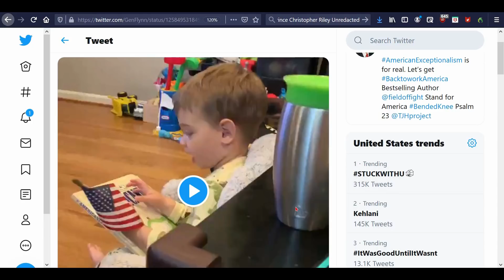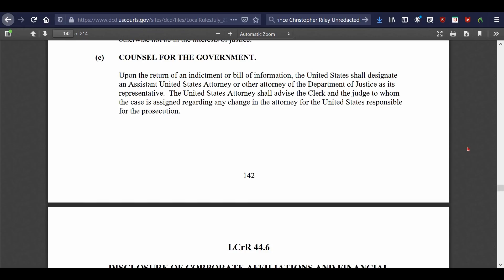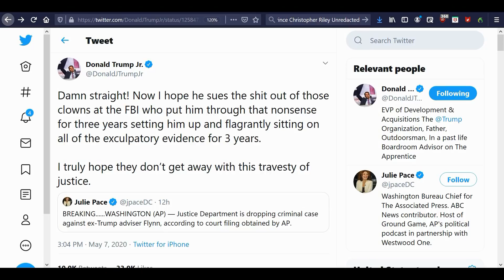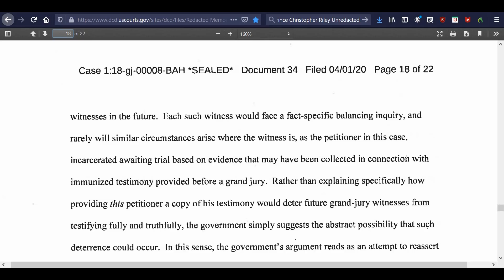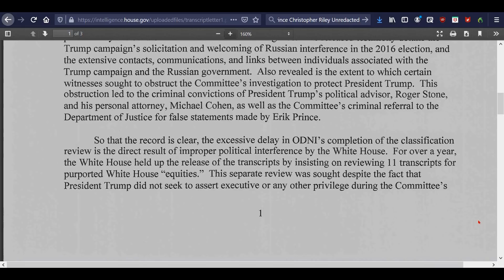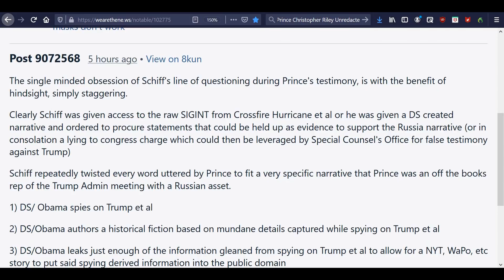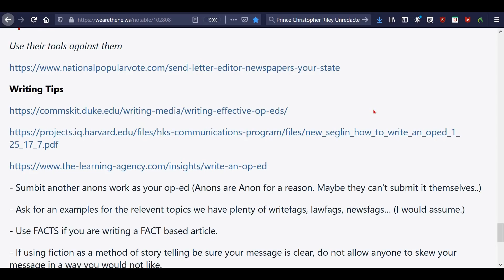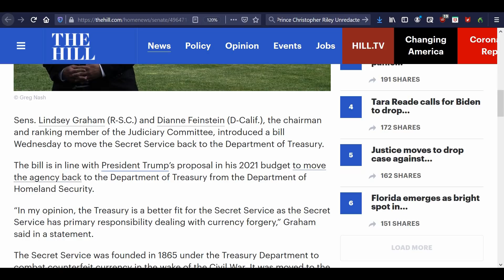Freed Flynn & Transcripts Released!!!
Flynn’s (almost) freed and now we have tons of transcripts to wade through!

Don Jr.

2.

3. Purchase some freeze dried food from my consultant . (See videos on the products and recipes on my Garden Devotions YouTube channel.)